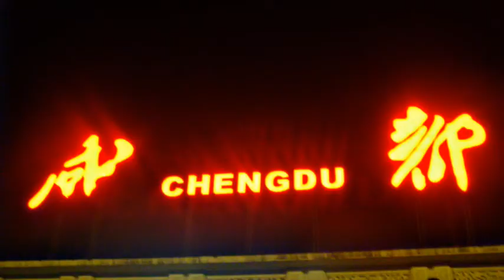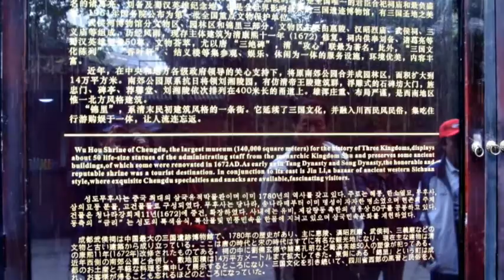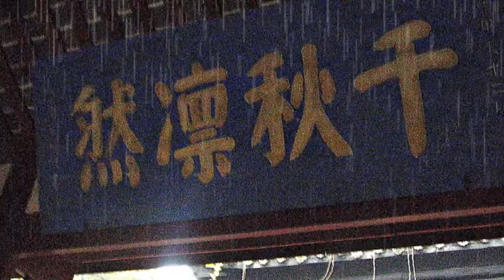[해외]낙산대불(乐山大佛, 'Leshan' Great Buddha)/중국 성도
2020년 대홍수 이전 내가 본 러산대불의 모습을 소개한다.
성도(成都;청두)는 삼국 시대 유비가 세운 촉나라의 수도, 하늘이 내린 풍요의 땅이란 뜻으로 ‘천부지국(天府之國)’이라 불린다. 까망
Here is an overview of the Lesan Great Buddha that I saw before the 2020 Flood.
Chengdu (成都; Chengdu) is the capital of the Chuk Dynasty established by Yubi during the Three Kingdoms period, and is called “Cheonbujiguk”, meaning the land of abundance from the sky.

*춘망사(春望詞).
설도(薛濤)가 사천(四川)성 성도(成都) 교외 완화계(浣花溪)에서 은거할 때 만난 시인 원진(元稹)과 맺은 정분을 잊지 못하고 그를 기다리는 애틋한 심정을 시로 읊은 것이
라 한다. "설도"의 시 4수 중 3수가 바로 우리가 즐겨 부르는 "동심초" 의 가사이다. 까망
*Chunmangsa (春望詞).
When Seoldo retired in the suburbs of Seongdo, Sichuan Province, he remembered the relationship he made with Wonjin, the poet he met, and recited the heartfelt feelings of waiting for him in poems.
It is called. Three out of four poems in "Seoldo" are the lyrics of "Consimcho", which we often sing.

*러산대불.
쓰촨성 성도 러산에 있는
세계 최대의 석각 불상이다. 붉은 절벽에 71m 높이의 거대한 불상이 민강(岷江)을 바라보며 앉아 있다. 러산은 쓰촨성의 주요 강인 민강, 다두허(大度河), 칭이강(青衣江)이 만나는 지점으로 세 강이 합류하면서 일으키는 거센 물결 때문에 난파 사고가 끊이지 않았는데 713년 당나라 때 고승 해통(海通)이 부처의 힘을 빌려 사고를 막고자 하여 90년에 걸쳐 완공한 것으로 초기의 대불은 눈을 감고 있었는데 후에 보수 과정을 거치면서 인자한 눈매를 갖게 됐다. 머리가 14.7m, 귀가 6.7m, 손가락 하나의 길이가 3m에 달한다. 발등에는 100명이 앉을 정도로 커서, 중국인들은 대불을 가리켜 ‘불상이 하나의 산이고, 산이 하나의 불상이다.(山是一尊佛，佛是一座山)’라고 한다. 까망
*Leshan Great Buddha.
Located in Leshan, Chengdu, Sichuan Province
It is the world's largest stone carving Buddha. A giant 71m tall Buddha sits on a red cliff looking out over the Min River. Leshan is the point where the Min River, Daduhe, and Qingyi Rivers, the major rivers in Sichuan Province, meet. It was completed over 90 years to prevent accidents by borrowing the power of the Buddha. In the early days, the Buddha was closed. The head is 14.7m, the ear is 6.7m, and the length of one finger reaches 3m. It is large enough to seat 100 people on the foot, and Chinese people refer to the great Buddha as'a Buddha image is a mountain, and a mountain is a Buddha image.'

*무후사와 한소열조.
무후사의 무후(武侯)는 제갈량의 죽은 후 시호인 충무후(忠武侯)에서 따온 것이라 한다. 정문에 ‘한소열조’라고 쓰여져 있는 것은 6세기초 유비를 모신 ‘소열조’(昭烈 유비사후의 시호)와 나란히 세웠기에 붙인 이름이다. 주군인 유비를 능가하는 제갈량를 기려서 무후사로 부르는 것이다. 까망
*Mufusa and Hanso dynasty.
It is said that the Muhu of Mufusa was taken from Chungmuhu, the siho of Zhuge Liang after the death of Zhuge Liang. “Hansoyeoljo” is written on the front door because it was built alongside “Soyeoljo” (the siho after the death of Yubi) in the early 6th century. In honor of Zhuge Liang, who surpassed the lord, Yubi, he was called Mufusa.